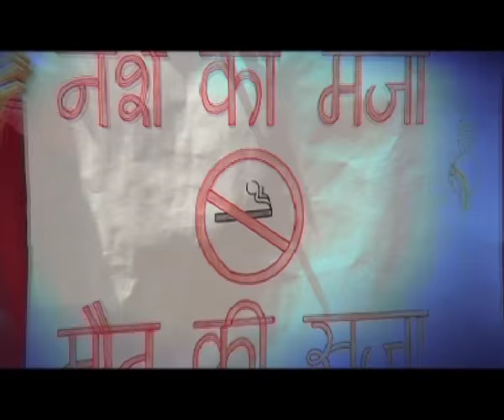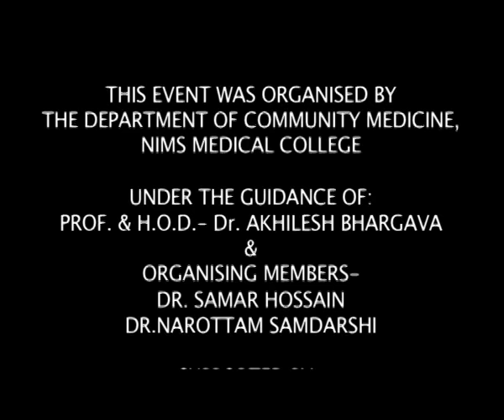WORLD NO TOBACCO DAY- 2015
The Department of Community Medicine, NIMS UNIVERSITY recently organised a series of events for WORLD NO TOBACCO DAY.
They included- an ONLINE SLOGAN Contest, Rally of about 2 kms and two street plays - ALL held in a village (ACHROL), Jaipur. Almost 300 villagers came and took part in the rally and also watched the role plays.
This was all possible under the guidance of the Prof and Head of the Community Medicine Department- Dr Akhilesh Bhargava.

The other members involved in this event were-
ORGANIZING MEMBERS-
Dr Samar Hossain
Dr Narottam Samdarshi
Supporting members-
Dr Swatantra Singh
Dr Manisha Paul
Dr Ukshan Shah
and all the volunteers involved in making this event a success